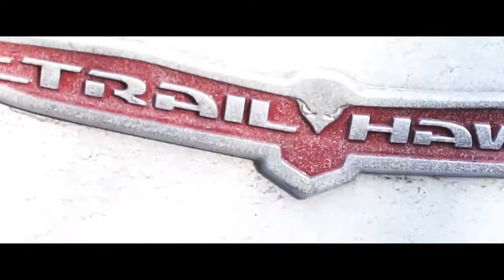Coff | Seasoning | Prod. TajBeatz | Directed by FluShotMe